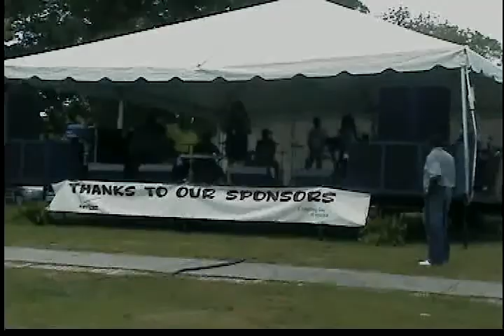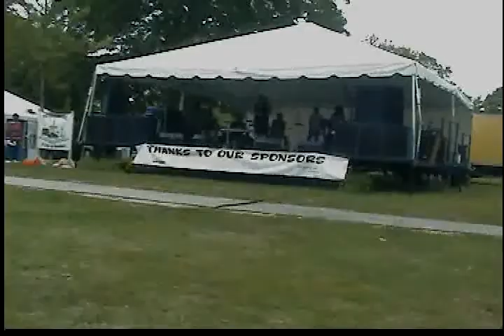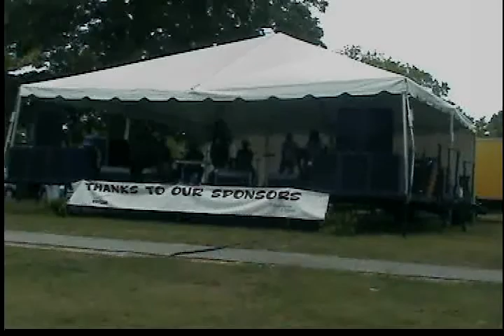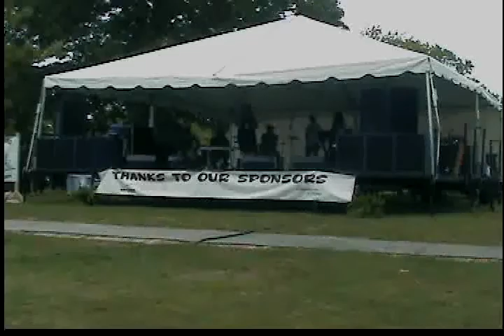Sons of Blues - On & On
Petersburg, VA Literacy Festival